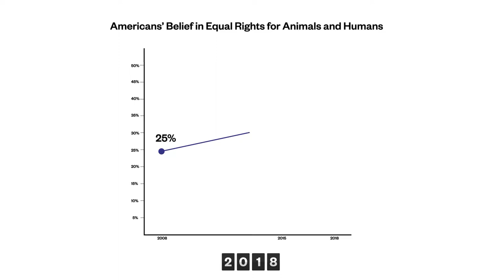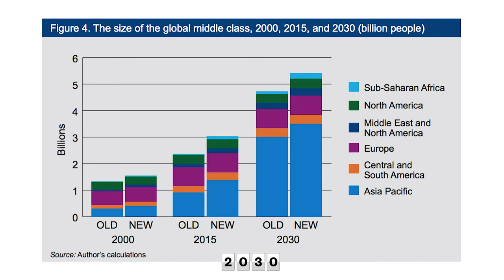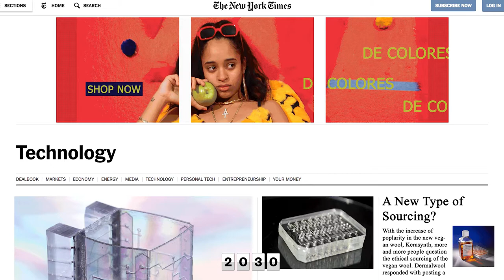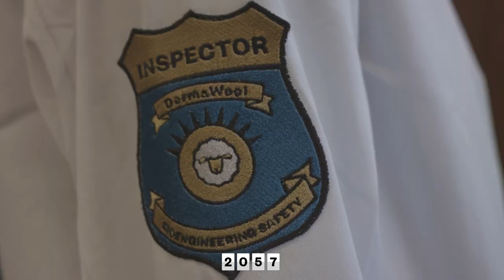Maryland Institute College of Art - Kerasynth